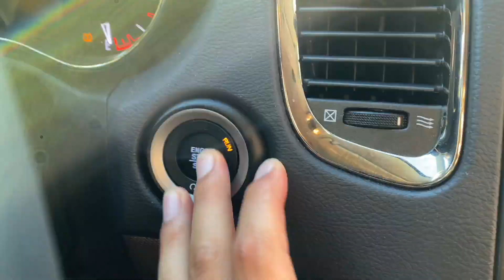WHY I’VE BEEN SO DISTANT...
A message to my fans! Appreciate you guys so much, so I had to update you guys! Much love!